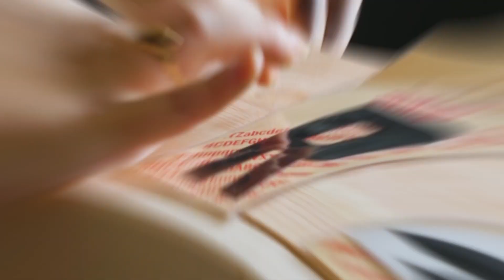BAUHAUS uradi sam - prostor za odlaganje igračaka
Pogledajte kako izaditi ladicu za igru i odlaganje igračaka.